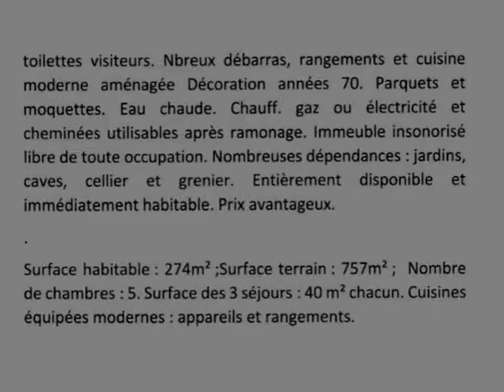Immobilier 100% entre particuliers - Achat et Vente Maison-Villa F9 CAHORS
Maison de maître de 350 m² avec un terrain de 500 m² clos et arborés. Proche de toutes commodités et commerces. Maison avec de nombreuses possibilités. Contact Direct Propriétaire : 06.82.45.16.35 Lien vers l'annonce sur notre